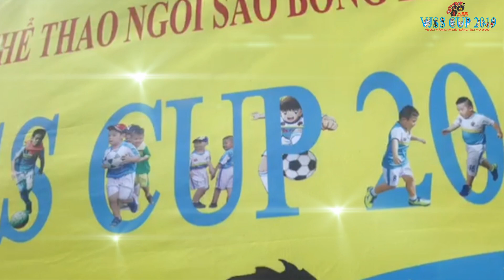LỚP HỌC BÓNG ĐÁ DÀNH CHO TRẺ EM QUẬN BÌNH THẠNH - QUẬN NHÀ BÈ (NHẬT KÝ VJSS CUP 2019)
VJSS - HỌC BÓNG ĐÁ THEO PHONG CÁCH NHẬT BẢN
Sáng nay các em U11 đã thi đấu rất hay.
Ươm mầm đam mê - Nâng tầm mơ ước